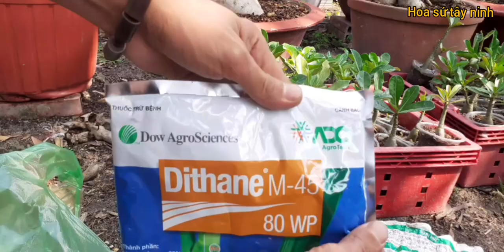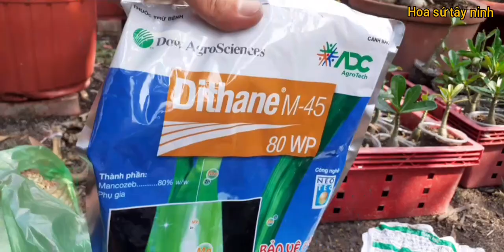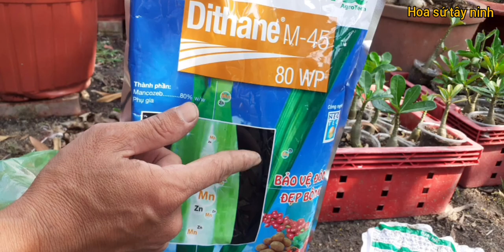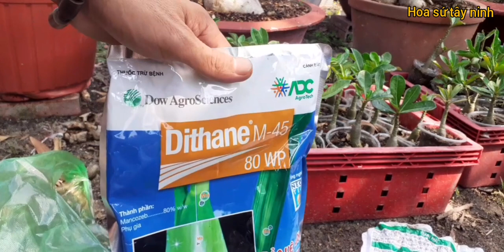Dùng phân thuốc gì cho cây sứ nhanh lớn lá xanh bóng mượt # Hoa sứ tây ninh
Hôm nay mình chia sẻ mấy loại phân và thuốc mình dùng cho cây sứ con nhanh lớn mời cả nhà cùng xem
Chúc tất cả anh chị em nhiều sức khỏe hạnh phúc và an lành